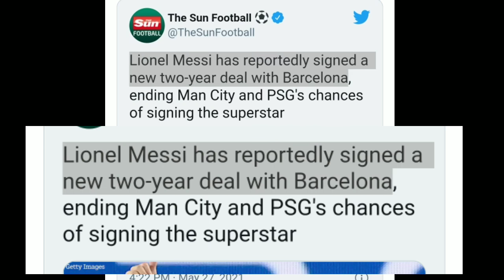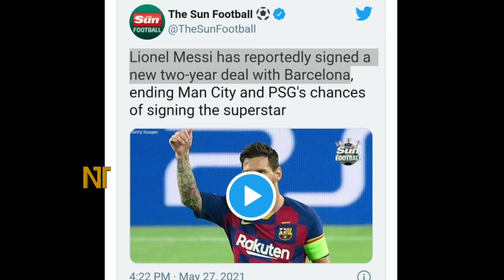বার্সার সাথে ২ বছরের নতুন চুক্তিতে মেসি?? চাঞ্চল্যকর তথ্য ফাঁস! ভক্তদের জন্য যে সুখবর | Messi News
Messi Transfer News Today 2021 - Messi Transfer News - Messi Barcelona - Fc Barcelona transfer news today
লিওনেল মেসির দলবদলের খবর - মেসি বার্সেলোনা - ফুটবল খেলার খবর